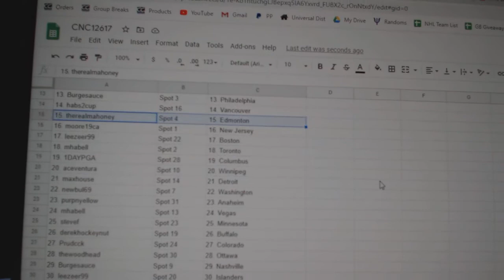Team Randoms - C&C GB #12,617